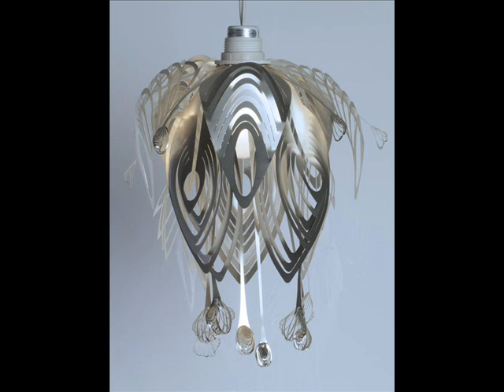Chizzle.wmv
Fragmento de un set de Minimal Tech